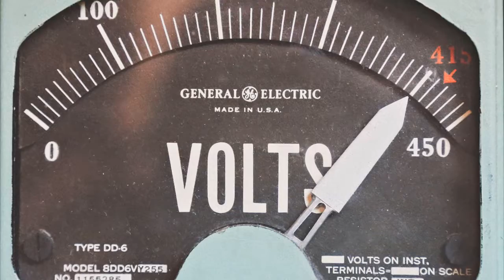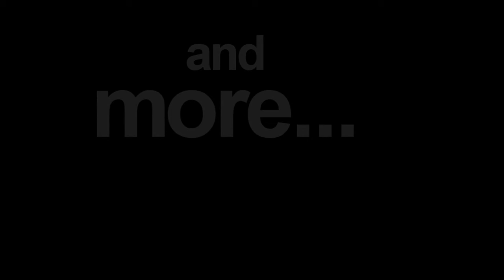Toucan Music Netlabel Day 2016 Preview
A sneak preview of our upcoming releases for Netlabel Day on 14th July 2016, with new tracks from Psychadelik Pedestrian and Beat Doctor.